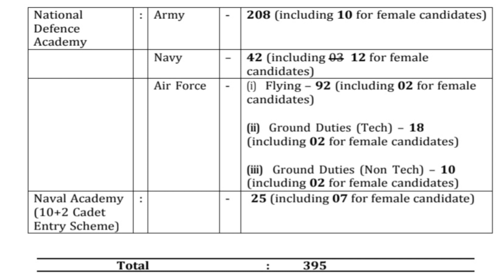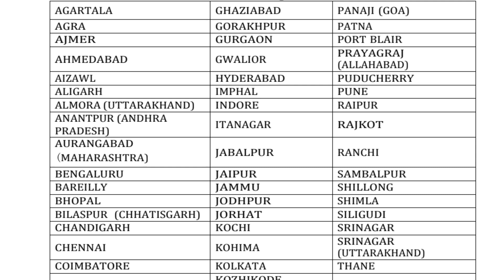How to apply for NDA (II) 2023 || NDA (II) 2023 notification || UPSC NDA || Army Airforce & Navy